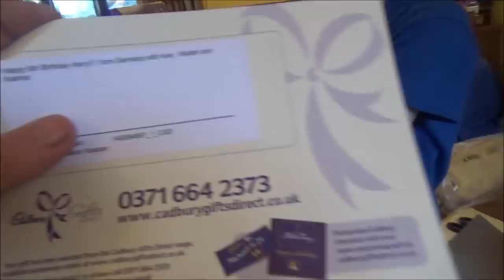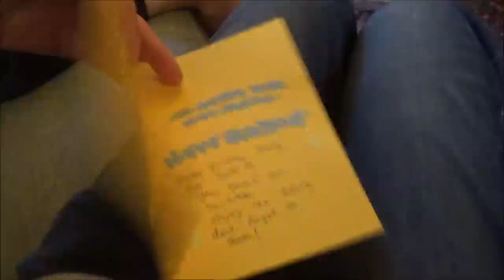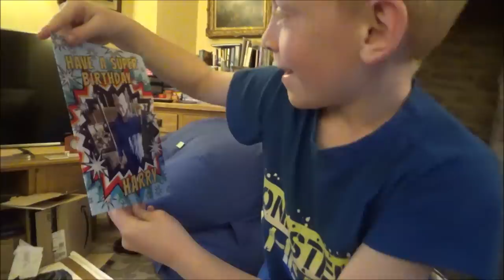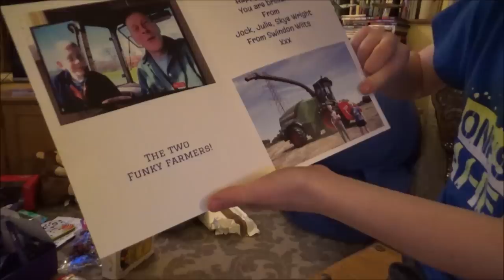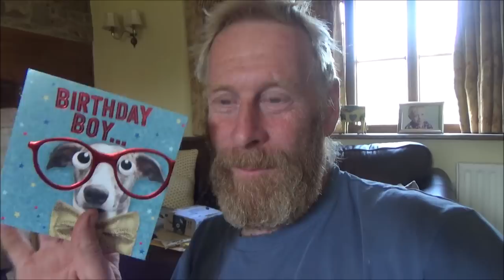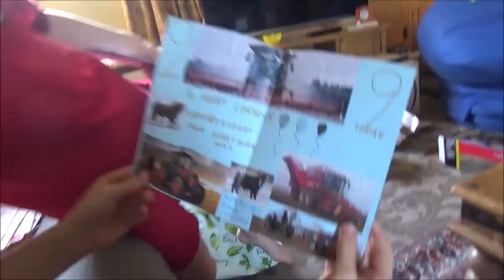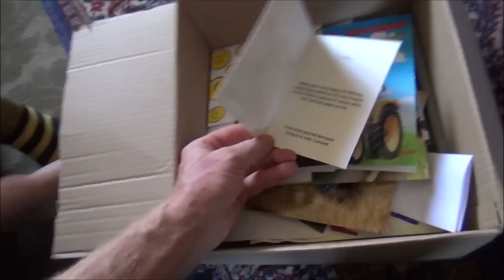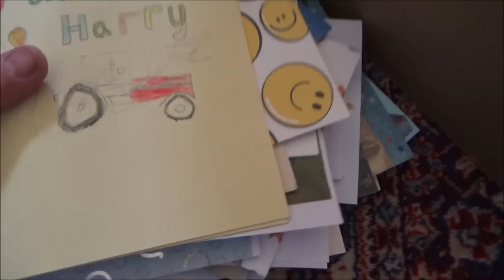HARRYS BIRTHDAY.OPENING CARDS AND PRESENTS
Thank you to everyone who sent something to Harry for his 9th birthday.